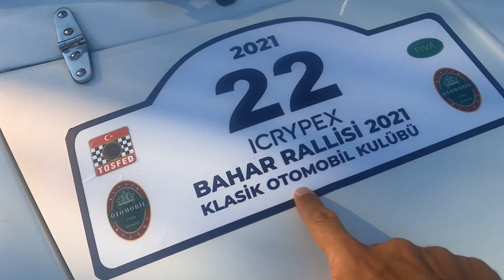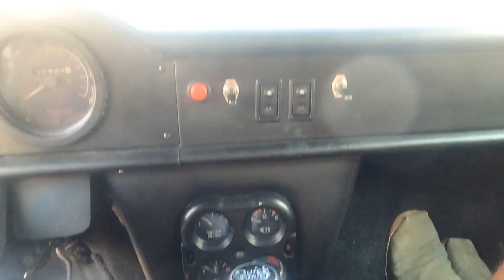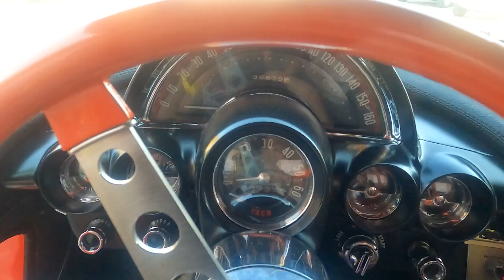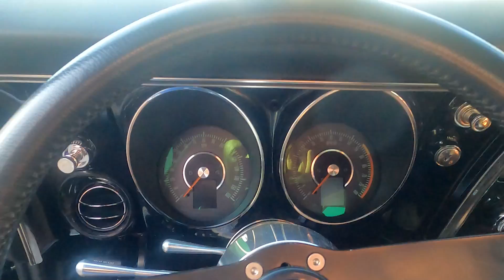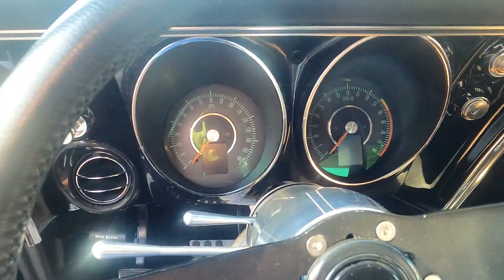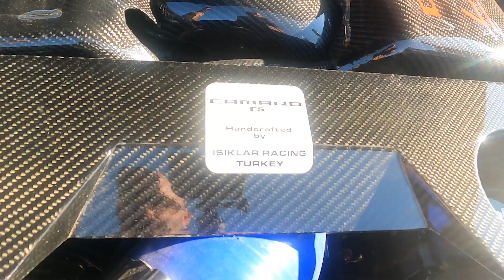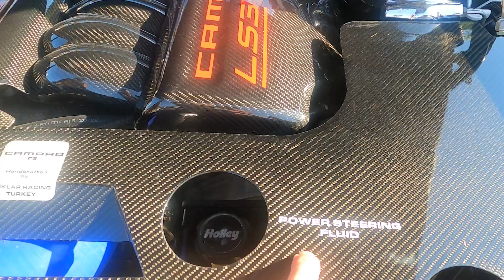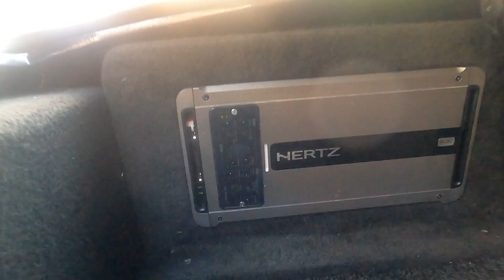EFSANE ICRYPEX KLASİK ARABA RALLİSİNE GİRDİK! 😮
Herkese Merhaba,
Bugün bizi inanılmaz heyecanlandıran bir video ile karşınızdayız. Bodrum Klasik Araba Ralli'sine gittik, Sertaç ile inanılmaz otomobiller konuştuk. Tabi ki çok daha fazlasıyla işte videomuz karşınızda 😎